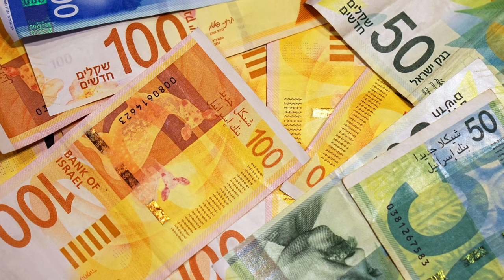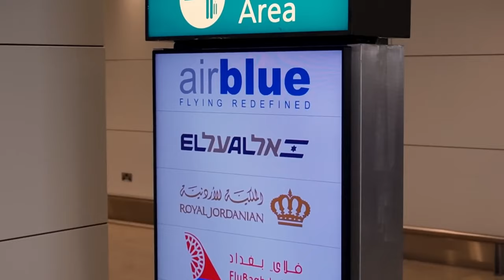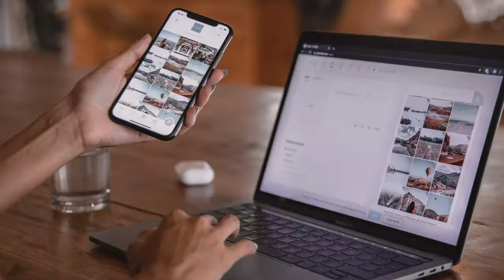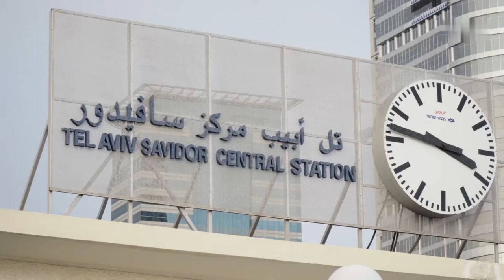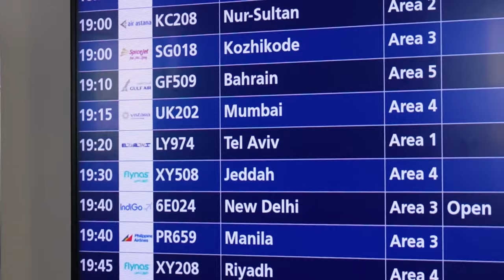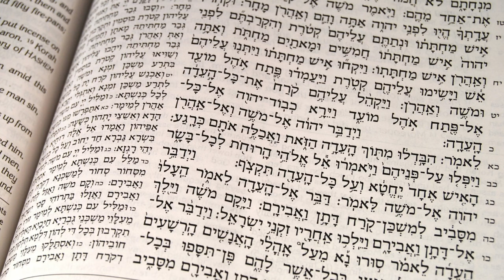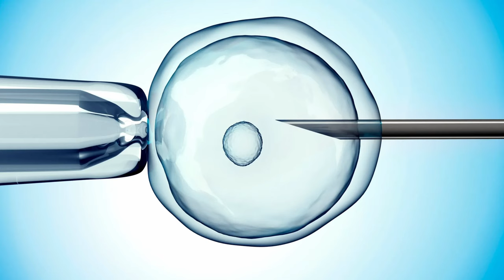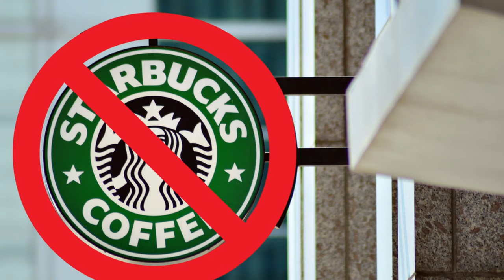IZRAEL SZOKUJĄCE FAKTY - Co WOLNO a co NIE WOLNO w Izraelu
Co WOLNO a co NIE WOLNO w Izraelu

0:00 Wstęp
0:40 Historia Izraela
1:48 Koszty życia w Izraelu
2:22 Izraelczycy i pieniądze
2:52 Nieruchomości w Izraelu
3:57 Izraelska pieczątka w paszporcie
4:43 Izraelska policja
5:19 Trawa w Izraelu
5:35 Szabat
7:01 Znaczki w Izraelu
7:07 Transport elektryczny w Izraelu
8:04 Służba wojskowa w Izraelu
8:57 Konflikt izraelsko-palestyński
10:12 Fakty o Izraelu
10:39 Tel Awiw tęczowa stolica
11:10 Kilka faktów o Izraelu
13:32 Morze Martwe wysycha
14:35 Izrael
15:38 Zakończenie